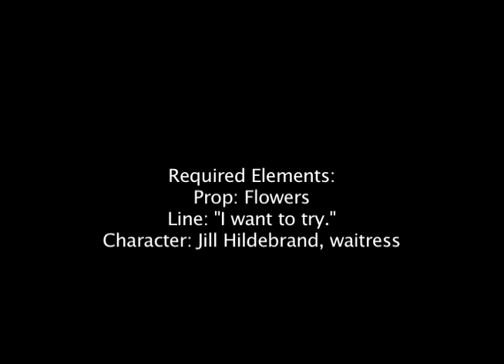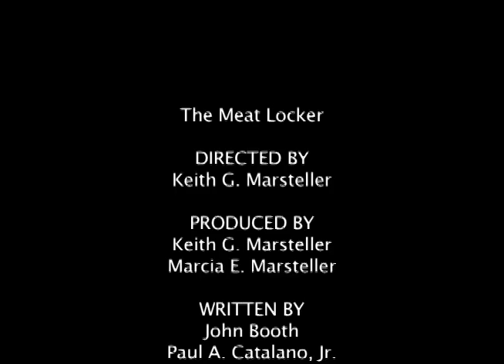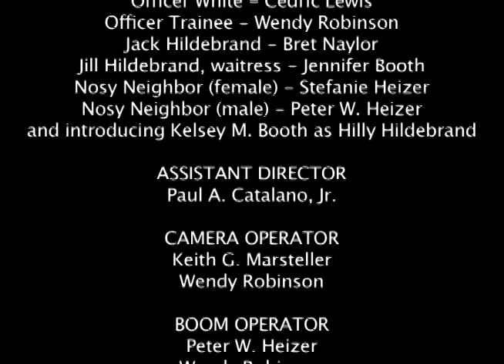The Meat Locker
48 Hour Film Project 2010, Cleveland Ohio
Genre:  suspense/thriller
Required Elements:
*Prop:  flowers
*Line:  "I want to try."
*Character:  Jack or Jill Hildebrand, waiter or waitress